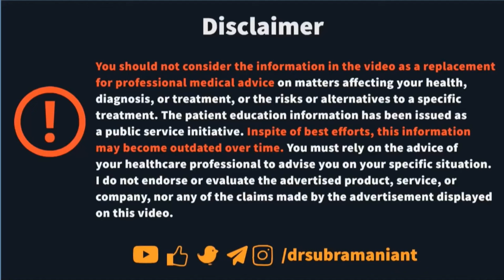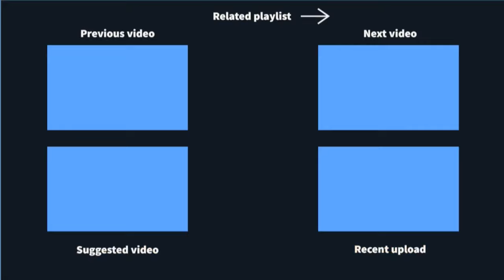1️⃣ mistake you make can lead to this 🤯 | Food & vitiligo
In this video, I answer the most commonly asked question to dermatologists by vitiligo patients during vitiligo skin disease treatment "What diet should I eat or avoid in vitiligo?" in Tamil, English, Malayalam, Bangla, and Hindi subtitles.
(CC: தமிழ் | हिंदी | বাংলা |  മലയലാം | English)
🛒Review of Over-the-counter medical products

Get the best out of my videos.
1. New to my channel? Start here..🔀 | எனது சேனலுக்குப் புதியவரா? இங்கே தொடங்கு.. |मेरे चैनल पर नए हैं? |আমার চ্যানেলে নতুন?

Translate this video into your native language so that your native community can benefit. I have enclosed the English subtitles below. The translated version can be sent to me by e-mail in the channel's About section.